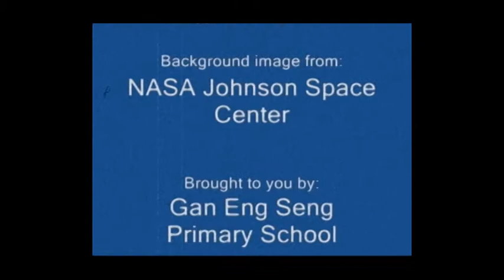GESPS - WOW 2011! Rap-Video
Rap by Gan Eng Seng Primary School students on speaking good English.